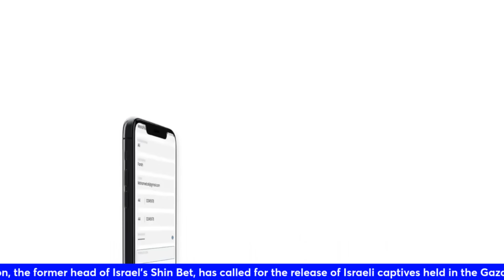DEG DEG: IRAN OO AF-DUUBTAY MARKAB 'US LAGA LEEYAHAY' | GAZA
DAGAALKII GAZA OO CIRKA ISKU SHAREERAY | XUUTIYIINTA | HAMAS | QATAR

Ship sailing off Yemen describes ‘loud bang,’ several explosions
The United Kingdom Maritime Trade Operations organization says the master of an unidentified ship in the Red Sea reported “a loud bang accompanied by a flash on the port bow of the vessel” and several explosions in the vicinity of the area.

The incident occurred about 55 nautical miles southwest of the Yemeni port of Hodeidah.

The report says there were no injuries or damage and the boat is heading full speed to its next port of call.

The report comes moments after the US military said the Maersk Hangzhou container ship was hit by a missile, after which an American warship responding to the incident shot down two more missiles, in what appears to be the same incident.

Netanyahu to hold press conference at 8:30 p.m.
Prime Minister Benjamin Netanyahu will hold his weekly press conference at the Kirya military base in Tel Aviv at 8:30 p.m. tonight.

'IDF says troops razed Gaza hideout belonging to Sinwar, large tunnel system below it''

Israel-Hamas war: IDF destroys Hamas's Palestine Square ''tunnels, takes over Gaza's Shejaia''

France’s Macron: Fighting terror does not mean flattening Gaza
French president warns against attacking civilian populations ndiscriminately, says Israel’s response to Oct. 7 massacres is ‘not appropriate,’ urges truce followed by ceasefire

IDF takes ''control of Gaza City’s Shejaiya'' as large rocket salvo targets Tel Aviv area
Military says it is expanding its operations south of Gaza City; dozens of projectiles shatter nearly 2-day stretch without missiles from Strip; IDF ground op toll reaches 137
SOURCE THE TIMES OF ISAREL .
Israel says it destroys tunnel system used by top Hamas officials
Israel says it has destroyed a network of tunnels in Gaza City connected to properties owned by several senior Hamas officials.

Israeli military spokesperson Lieutenant Colonel Peter Lerner described the tunnel system as “a centre of power for Hamas’s military and political wings”. Israel says it believes the tunnels were used by top Hamas officials to travel through the city. SOURCE AL JAZEERA .